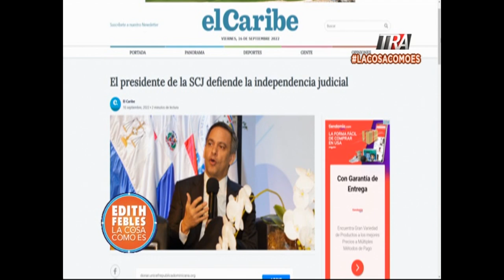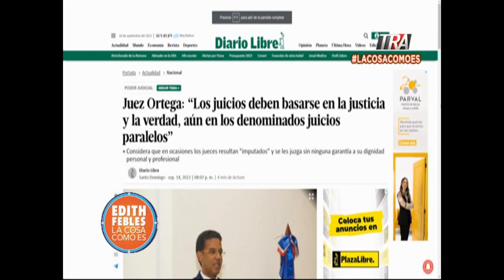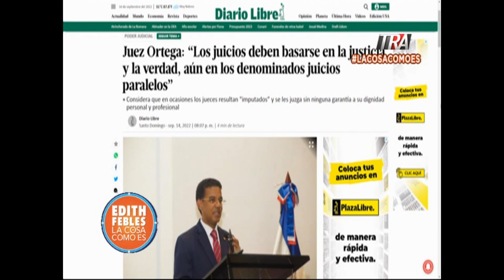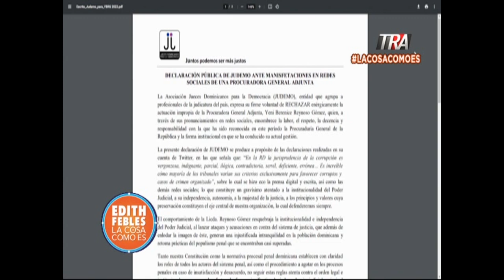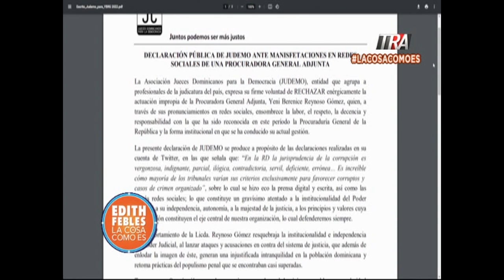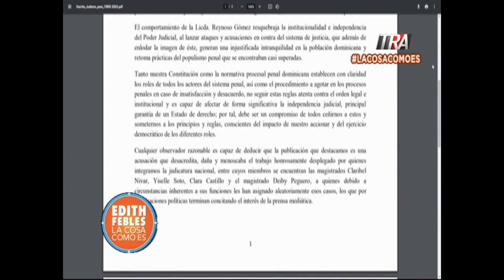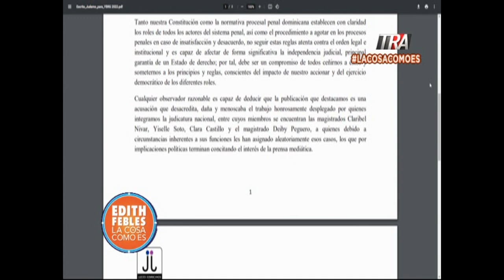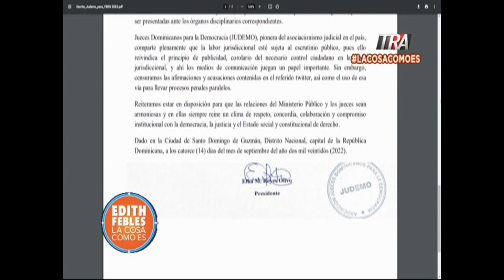Esta es la respuesta que dieron los jueces a Yeni Berenice Reynoso